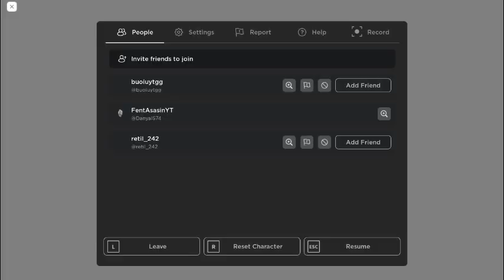Rebirth 33-34 in Dragon Blox Ultimate! Part 4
Most likely no normal videos from 25th-3rd bc of Christmas and i am going on vacation from the 26th-3rd
Merry Christmas